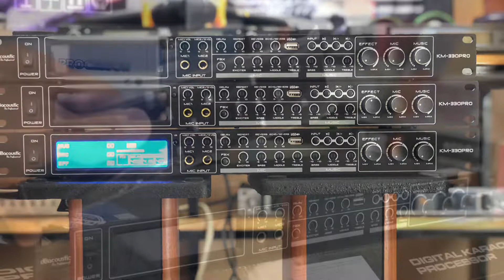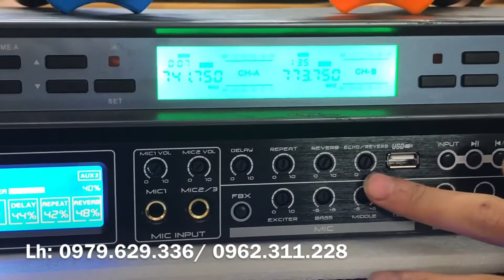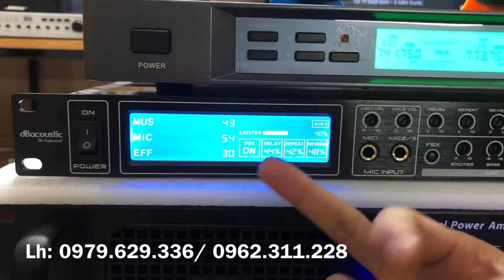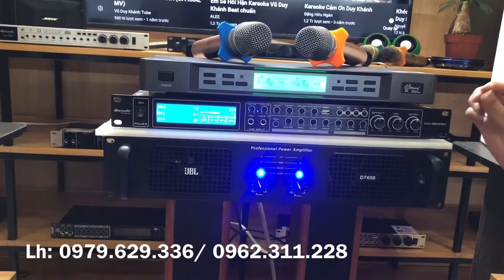Vang Karaoke Quốc Dân - Vang DB KM330 Pro Chất Âm Cực Hay Giá Tốt Nhất lh 0979.629.336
ĐỊA CHỈ :Kim Thành - Hải Dương
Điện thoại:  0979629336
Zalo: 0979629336